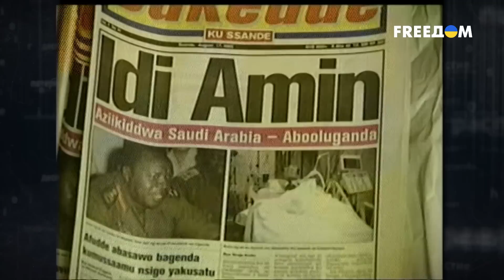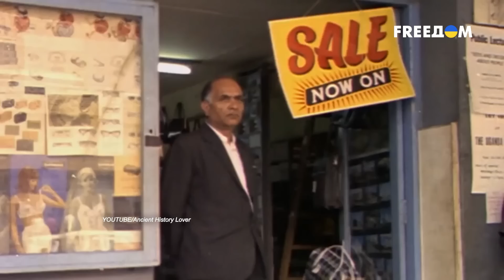Людоед из Уганды. Жестокий мир Иди Амин | Последний день диктатора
Отдал приказ сварить суп из министра и объявил себя "повелителем всех животных на земле и всех рыб в море". Третий президент Уганды Иди Амин поразил жестокостью и глупостью даже всех африканских диктаторов. Он в буквальном смысле ел своих министров, а однажды объявил себя королем Шотландии! Между тем харизматичного людоеда до поры до времени обожали миллионы соотечественников. За что – смотрите в материале на телеканале FREEДOM